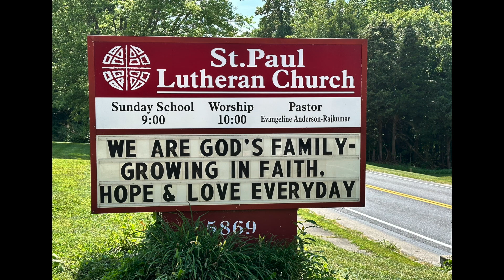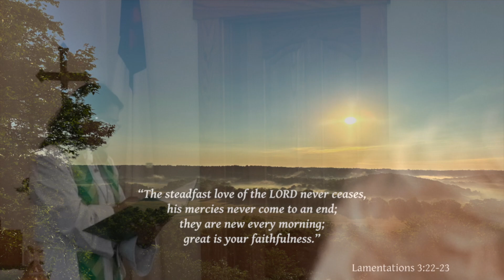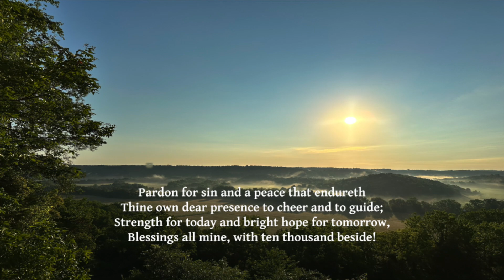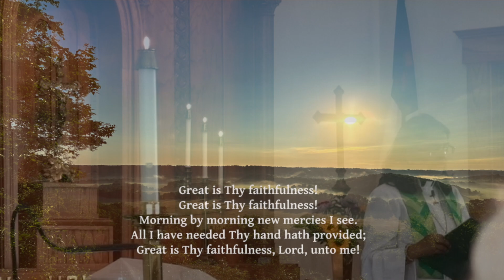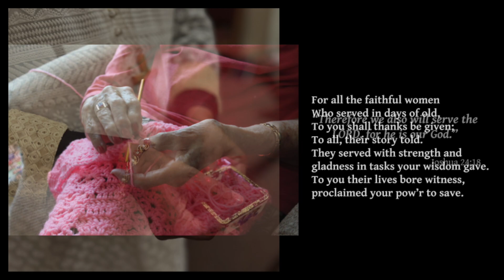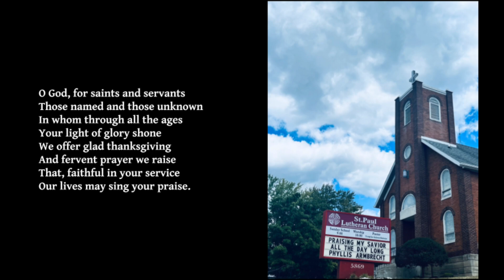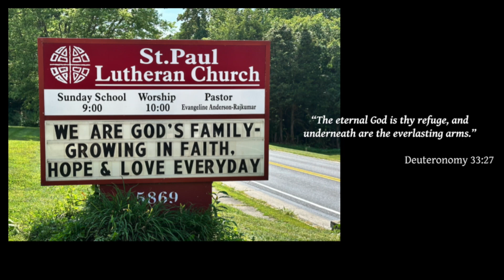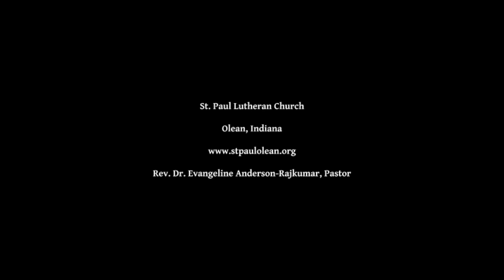Fourteenth Sunday after Pentecost, St. Paul Lutheran Church, Olean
Special thanks to Rev. Dr. Evangeline Anderson-Rajkumar, Ellen Mulford, Mackenzie Black, Mary Rice Hopkins, and Darcie Maze